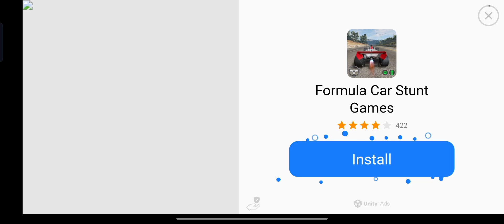Real Car Parking Android-iOS gameplay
Game Developer : Game Bunch ➔ Welcome to one of the best racing car games. We hope you will enjoy the new car games 2021. This is one of the best car games available today and probably among the best new games, 2021 has to offer. This is the new favorite car game among boys’ games of 2021, which everyone is talking about. This Car Games 2021 has a lot of features and unique offerings that not many car games can claim. This Super Car game has a bunch of new cars and offers awesome thrills, which no other four-wheeler game can offer. This new steering car game has a lot of new tracks and car game modes to offer too. Let us take a look at the unique features of this car race game. → This car racing game has 2 day and night modes on 3 different tracks which makes it a total of 6 types of tracks. → The three-car racing tracks in this new game 2021 is: → Modern City Car Racing Track → Landscape Car Racing Track → Classical City Car Racing Game Track - You can choose from these 25 cars in the Garage Menu. - All the supercars have different handling, speed, and controls. - Apart from the 6 tracks that this awesome car steering game provides, it has 6 different Racing Modes too which are: • 1-Circuit Racing: Normal Car Racing with different cars. You need to race to get to the first position to clear this level of four-wheeler game. • 2- Lap Knockout: The Last Player will be knocked out after lap completion in this Level. • 3- Speed Traps: Speeds of cars will be determined on checkpoints. Ranks will be determined based on top speed at this level. • 4- Check Points: Player will get bonus time at checkpoints; reach checkpoints before time runs out. • 5- Drifting: Make Longer Drifts using your car to get more scores. • 6- Elimination: The player in the last position will be eliminated from the race after a fixed time. This is the steering game where you can test and prove your racing skills. This CAR GAME 2021 new game is better than the Car Racing Game You can choose between 25 different super-fast cars in these driving games. The exciting and challenging game modes, playing it around in the day and night modes and the strong competition will keep your adrenaline rushing. Boys, get ready for hours of thrill, speed, entertainment,, and action and come out a real car-racing champion in the fastest car racing game and the best cars game of car racing 2021 new game

asphalt9legends#mikeymouseeffect